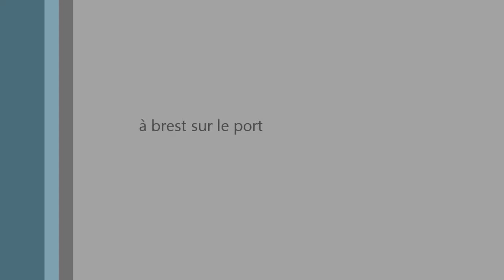pirate des tonnerres de brest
sur le port de brest en mode pirate des caraibes!